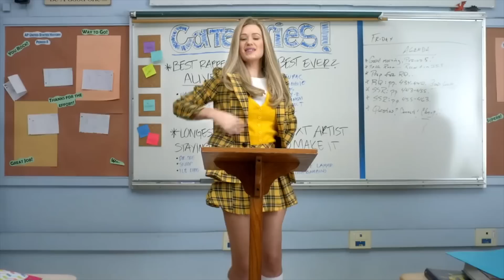Lorde "Royals" BANNED in San Francisco! - Totally Clevver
Lorde and her song “Royals” has been banned by a bunch of DJs and radio stations in San Francisco this week! And people on the street seem to have no idea why… here’s the story: The SF Giants are playing the Kansas City Royals in the World Series this weekend and the San Fran fans don’t want the song “Royals” getting in everyone’s heads. Traci goes to the street solo this week (Jarrett was sick!) to find out what people think and what song they’d ban from their personal life.

Tweet the Hosts!
Jarrett Sleeper @jarrettsleeper
Traci Stumpf @tracistumpf